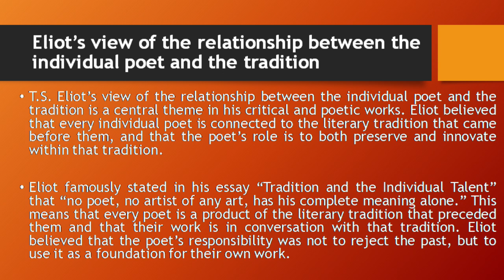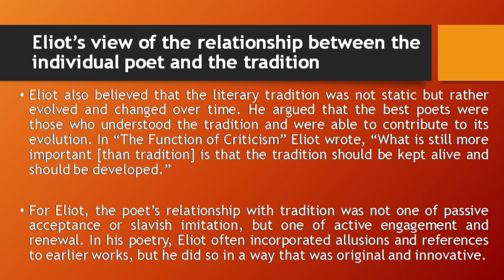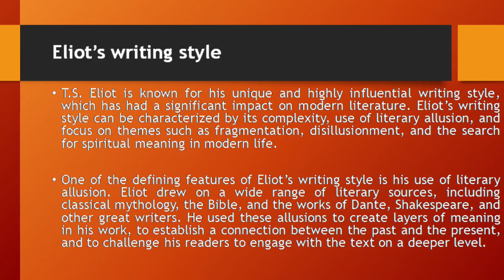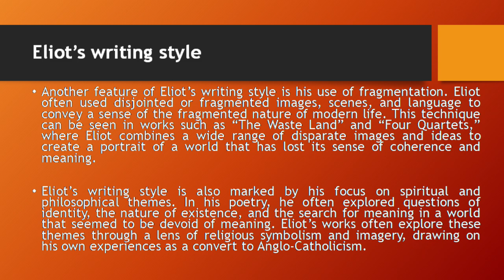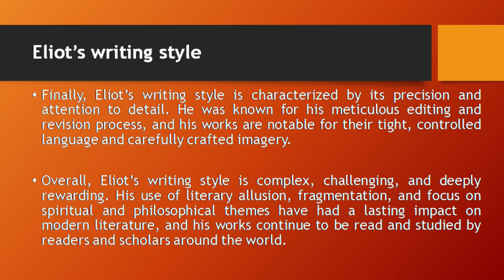ELIOT'S VIEW OF THE RELATIONSHIP BETWEEN THE INDIVIDUAL POET AND THE TRADITION | MEG 5 | BLOCK 4|L17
OLIVER TWIST MOVIE EXPLAINED IN HINDI | Novel by Charles Dickens

BE WITH YOU KOREAN MOVIE EXPLAINED IN ENGLISH

THE CALL OF THE WILD MOVIE EXPLAINED IN HINDI

A Story of an ugly girl who became the most beautiful women |येनिफर की कहानी

A mysterious tale of time travel | समय यात्रा की एक रहस्यमय कहानी

Link for Best MEG guide/reference Books:
For MEG 1,2,3 & 5(cheap & affordable-spiral binding)
Neeraj Publication

You can also support our initiative financially. For digital payments:
Google Pay UPI id : ndutta06@oksbi  / 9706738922
PhonePe UPI id : duttanayan3@ybl

LITERARY CRITICISM & THEORY | MEG 5 |

AMERICAN LITERATURE | MEG 6

AMERICAN NOVEL | MEG 11